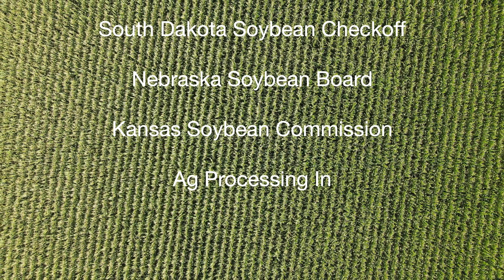Corn Updates, 04 AUG 2021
Crop Condition Update, Growing 2021

Maxwell, Iowa